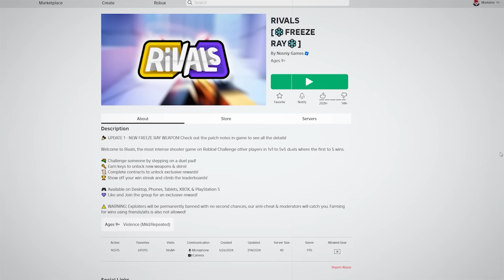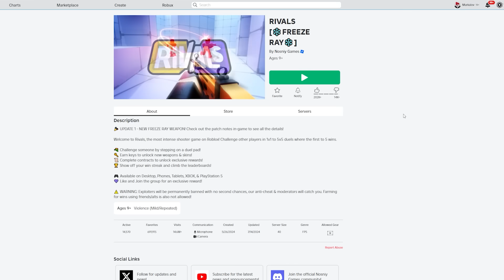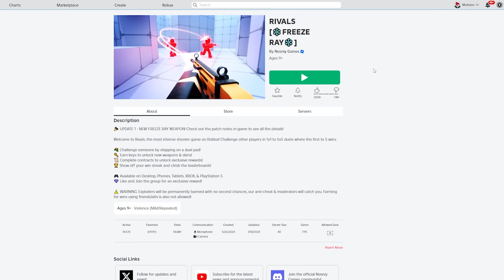Roblox : RIVALS 🔫 เกมยิงปืน ที่มันที่สุดในโรบล็อคตอนนี้ !!!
Map
ช่อง Twitch ของผม